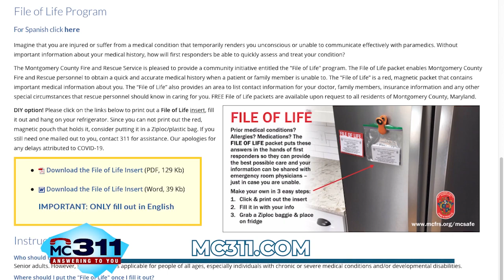50+ in Montgomery County Jim Resnick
Staying Safely in Your Home as you age. Our guest is Jim Resnick who is the Program Manager for the Montgomery County Fire and Rescue Community Risk Reduction Section